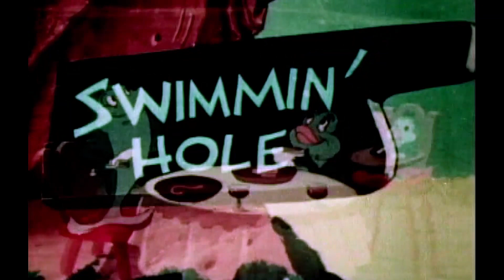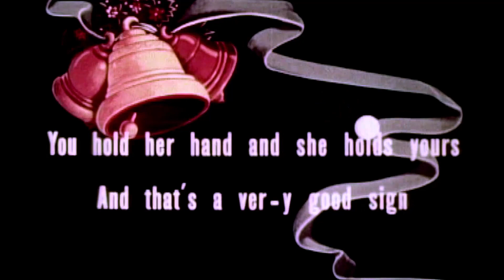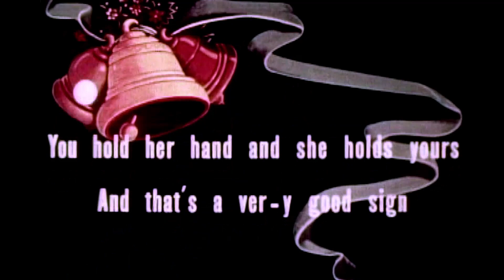Screen Song Sing a Long Classic Cartoon Karaoke HD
In the Good Ol Summer Time or Helter Swelter was originally released by Famous Studios and Paramount Studios on August 25, 1950. Helter Swelter is one of the most beautifully animated classic Theatrical cartoons released under the series Scream Song cartoons.  Screen Song cartoons are sing-along or karaoke cartoons, this time featuring "In the Good Ol Summer Time", with a fun musical cartoon short at the beginning of the cartoon, then a bouncing ball sing along with words, early karaoke actually and finishes with the conclusion of the cartoon at the beginning.

In this cartoon the animated short at the beginning is about the first days of summer.  It has beautiful animated flowers, trees and grass that go beyond the usual fair from Famous Studios.  The song for the sing-a-long is "In the Good Old Summertime" and in this version from Cartoon Crazys, we chose to  make the background behind the words and bouncing ball as close to black as possible so you can actually read the words.  We optimized this cartoon for the fun of having a group sing along, more than for classic animation fans to watch the cartoon itself.

We have found many groups today, pull up one of our Screen Song Sing-Along cartoons from where ever they are and zoom with friends or family.  Try it, it is free to zoom and free to pull up any of our restored Sing - A - Longs, makes for an interesting Zoom session anyway!

Listen, watch, sing and have some fun!

The Cartoon Crazys Channel